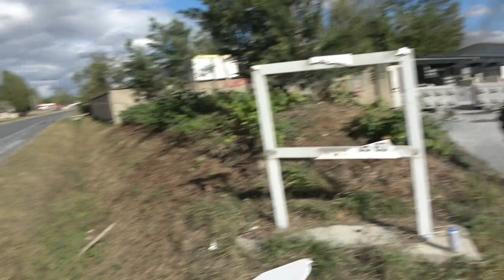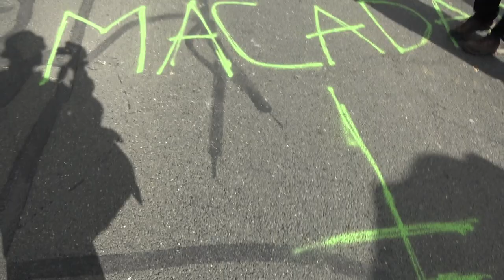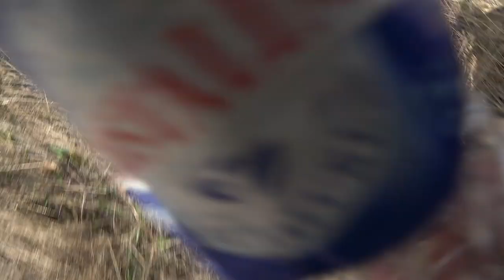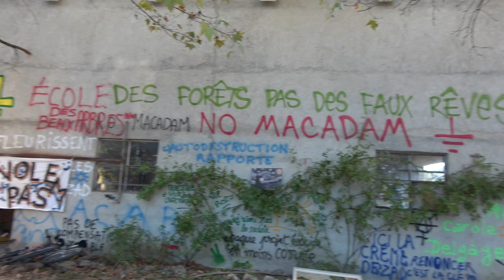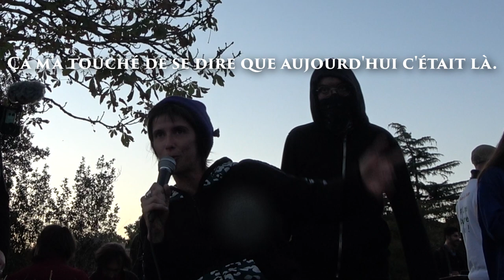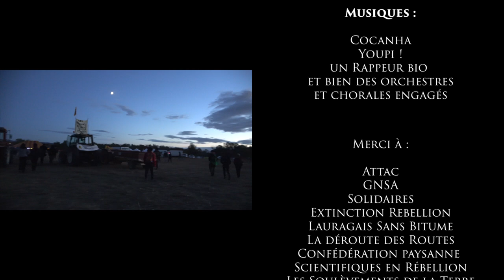A69 et Manifestation Ramdam sur le Macadam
Salut des Loutres ! Reupload avec une (un peu) meilleure qualité de compression  Youtube ^^'
Ceci est le film de la mobilisation Ramdam Sur le Macadam avec sa manifestions contre le projet autoroutier A69.

Youpi, Les soulèvements de la terre ne seront pas dissous !

La chaîne Nos Docs Des Loutres, pour l’intégralité des Prises de Paroles, de la conférence de presse et le concert de Youpi !

Et une autre sur mon travail au sujet des Zads, manifestations, luttes sociales et maintien de l'ordre

Concernant le nombre de personnes dites 'violentes" voici un article de Vert

Ils ont déversé du fumier et détruit les toits des maisons pour qu’on ne s’y installe pas.

00:00 : L'arrivée
02:05 : Ledépart
07:11 : La conférence de presse
10:58 : La nationale
13:45 : Prise de Parole Lvel
16:58 : Le cortège Rouge
19:14 : Sortie de la nationale
21:25 : Action de désarmement
30:06 : Scientifiques en rébellion et départ du cortège Doré
37:30 : Le feu
47:15 : Retour au camp
51:45 : Et la ZAD elle est à qui ?

Salut des Loutres !